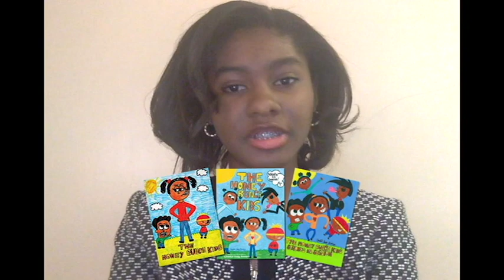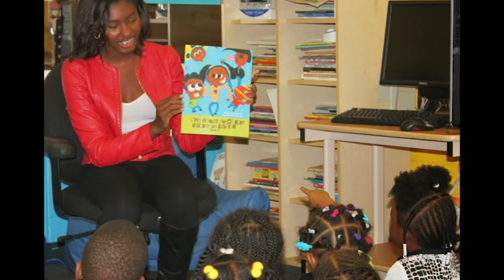TaskEasy Scholarship Winner 2016 -Chental-Song Bembry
Please turn captions on to see interview questions. Chental Membry was one of TaskEasy's scholarship winners for 2016. In this video she talks about her experience starting and head spearing The Honey Bunch Kids Series from the time she was 11 years old up until now while attending college. She offers some invaluable advice including some of the biggest lessons she has learned to other driven entrepreneurs.